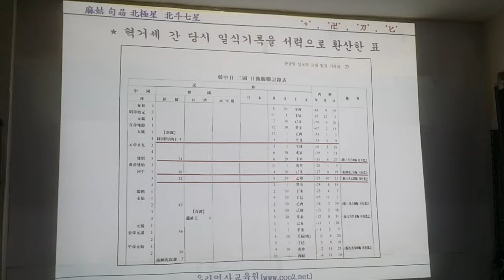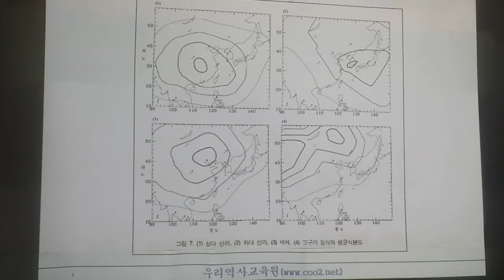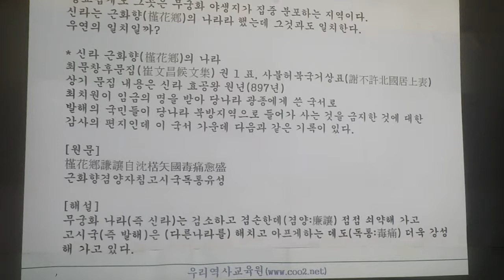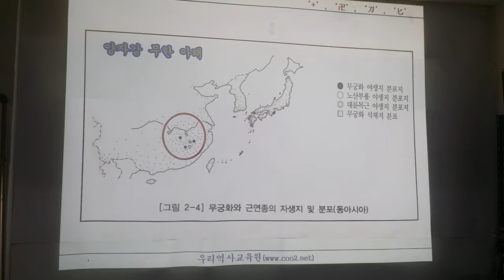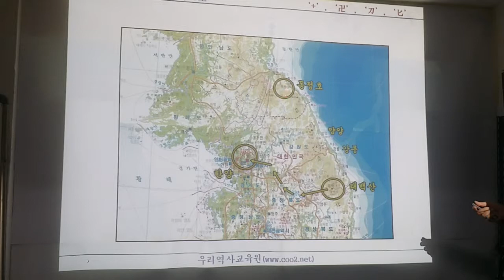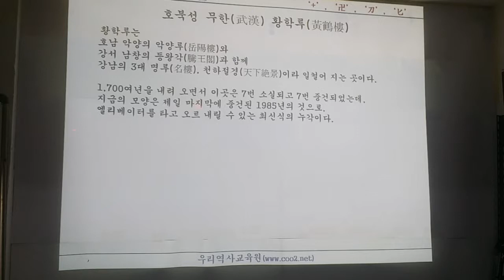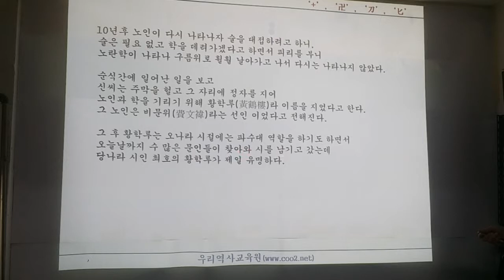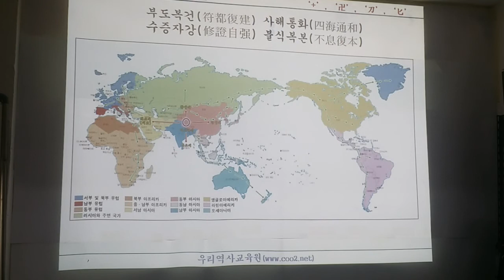징심록 추기 사전강의 송준희교수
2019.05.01(수) 우리별천문연구회